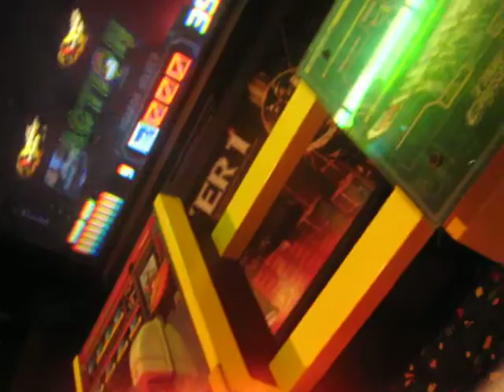some fat chicks.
some random fat bitches. idk why, they were (or so i thought to be, recording me, while i was playing a shooting game, thinking it was funny) recording me, so i decided to record the fat bitches watch their gye friends play a game ^__^